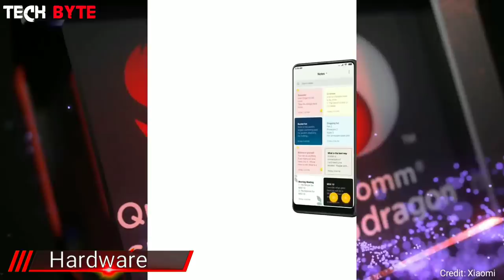Redmi Y3 - First Look, Specifications, Price & Release Date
Assalamualaikum Bondhura Ajker Videote Amra Redmi Y3 - First Look, Specifications, Price & Release Date Somporke Janbo.

Hello friends today we will know about Redmi Y3 - First Look, Specifications, Price & Release Date.

Credits:
Clips Used:
Xiaomi